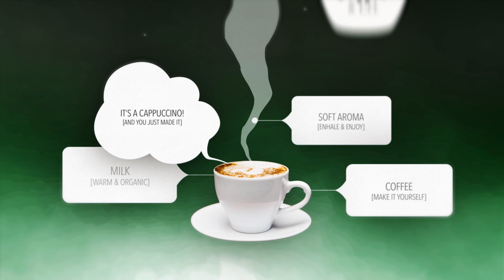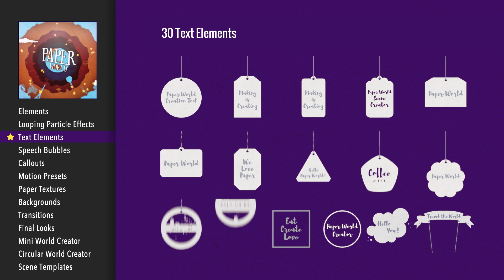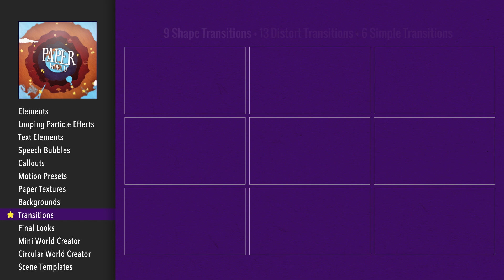Paper World After Effects Template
Paper World - the 1st animated paper cut video creator tool in After Effects.

Use with any element, shape or vector file.
Save your time and make outstanding videos easily!